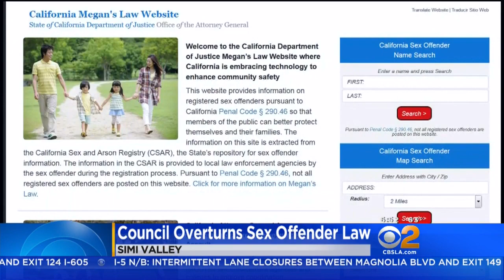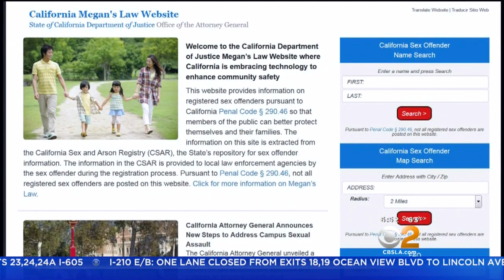Simi Valley Overturns Law Restricting Halloween Activities Of Sex Offenders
The law that kept sex offenders from participating in Halloween had been the subject of two lawsuits. Jasmine Viel reports.